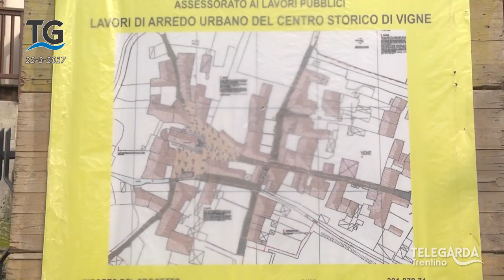Lavori in corso a Vigne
Proseguono i lavori nel centro della località Vigne di Arco per la nuova pavimentazione.